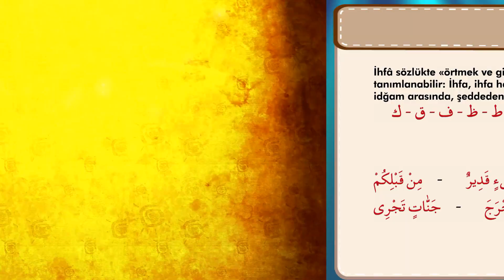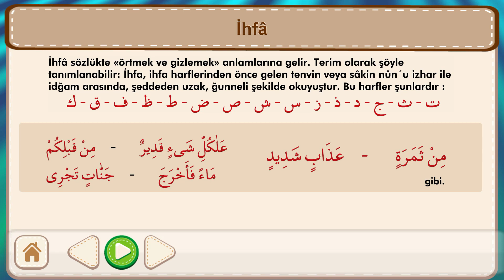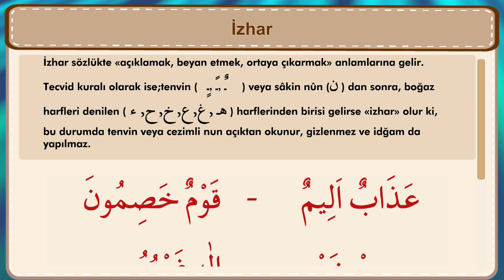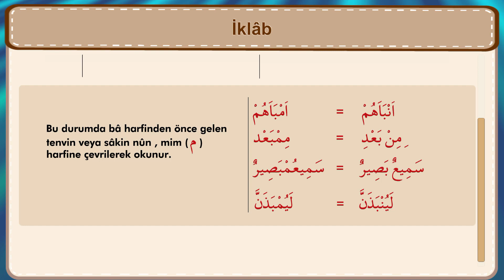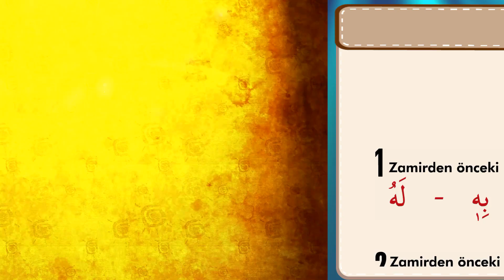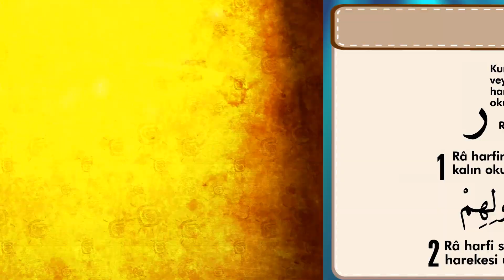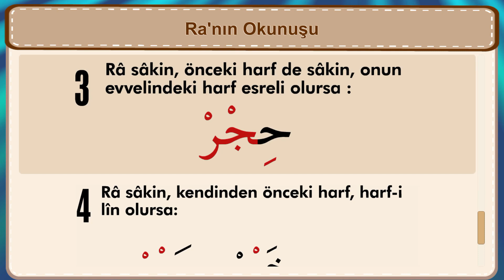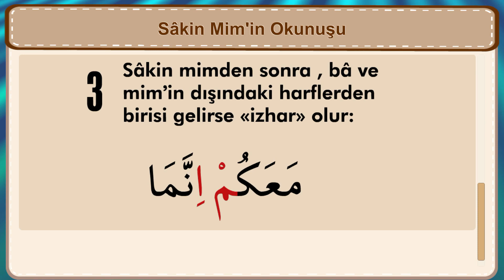Tecvid 4.Part - İhfa, İzhar, İklab, Kalkale, Zamir, Ra ve Mim'in Okunuşu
Bu bölümde Kur’anı doğru ve güzel okumayı öğrenmek için gerekli Tecvid derslerinden 2.Bölüm olan aşağıdaki Medler dersleri örnekler ile sunulmuştur.
► İhfa
► İzhar
► İklab
► Kalkale
► Zamir
► Ra'nın Okunuşu,
► Sakin Mim'in Okunuşu
Alim Çocuk Uygulaması linkleri aşağıdadır.

Kanalımızda; namaz kılınışı, abdest alınışı kız ve erkek için ayrı ayrı 3 boyutlu animasyonlarla hazırlandı, bu sayede herkes namaz kılmayı, abdest almayı severek ve çok kolay öğrenecek. Kur’an okumayı öğrenmek için gerekli elifba derslerini resimler eşliğinde, hoca ve çocuk sesinden anlatımlarla öğreneceksiniz. Namaz nasıl kılınır herkes en doğru şekilde öğrenecek. Aynı zamanda hikayeler, Kuran-ı Kerim meallerini de kanalımızda bulabilirsiniz.